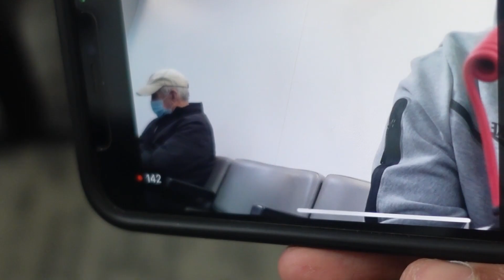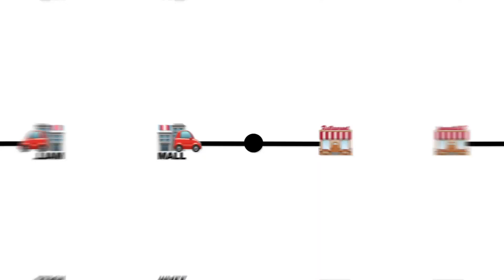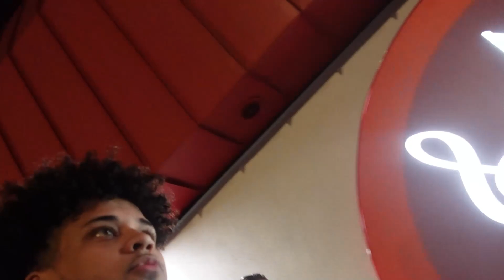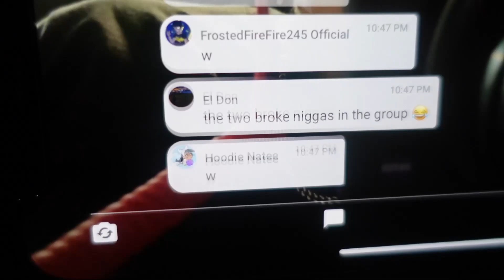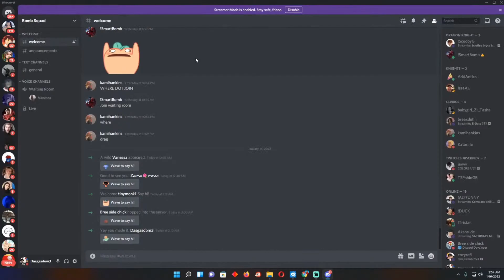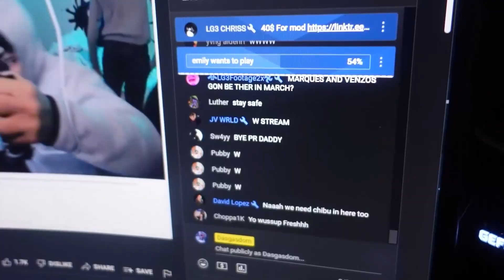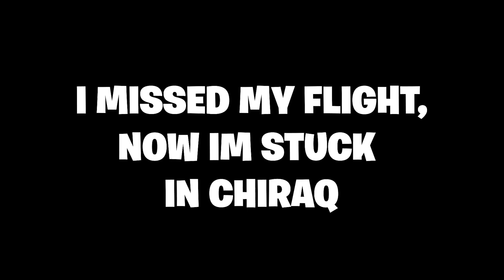Going to Chicago and Florida in 2 days Ft.(dasgasdom, Vic bucks)